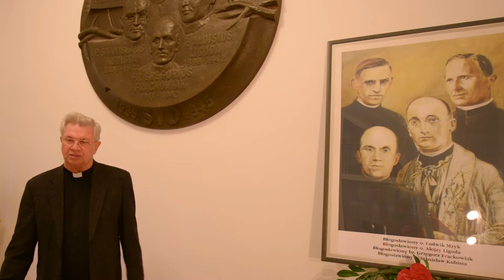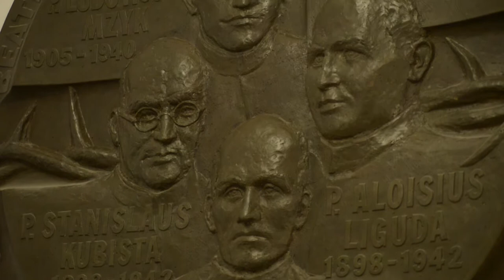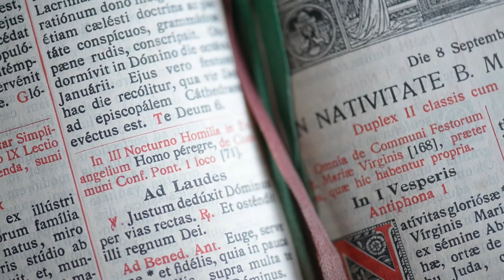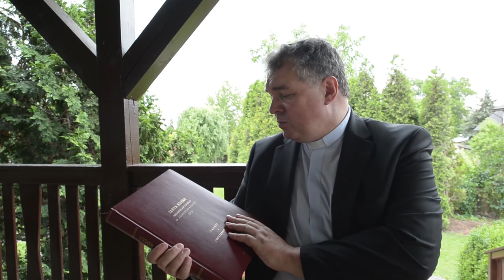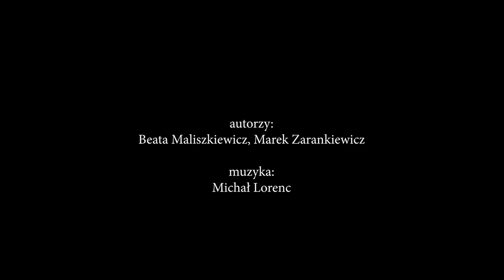W DRODZE DO OJCA LIGUDY - PAMIĘĆ I WSTAWIENNICTWO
Scenariusz i reżyseria – Beata Maliszkiewicz
Zdjęcia i montaż – Marek Zarankiewicz
Muzyka – Michał Lorenc
Produkcja:
Stowarzyszenie bł. Alojzego Ligudy
Towarzystwo Alternatywnego Kształcenia

Pamięć i wstawiennictwo
Kult świętych i błogosławionych to z jednej strony miejsca pamięci, pamiątki, relikwie, z drugiej – ich żywa obecność w świadomości następnych pokoleń. A nade wszystko wstawiennictwo, wiara i nadzieja, że święci nie zapominają o nas. To świętych obcowanie. Tej szczególnej więzi doświadczają także ci, którzy u bł. o. Alojzego Ligudy szukają pomocy i wstawiennictwa.